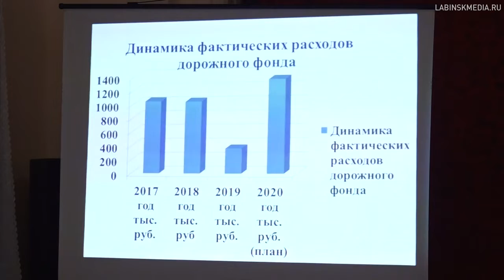Отчет главы Харьковского СП.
Харьковское сельское поселение одно из самых маленьких в районе. Какие изменения ждут местных жителей в текущем году они узнали на отчетной сессии.